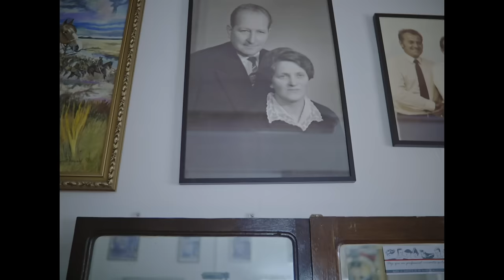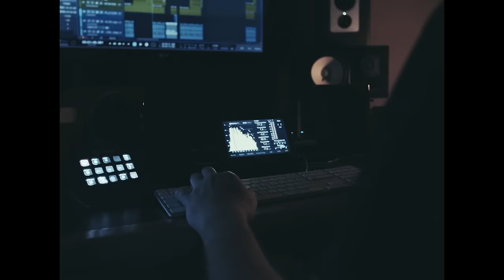Tadeusz Seibert - Nie!obojętność [Official Music Video]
- „Nie!obojętność” powstała jakiś czas temu i tak czekała (niecierpliwie) do dziś!
Ten utwór to swego rodzaju protest song, który dotyka problemu szerokopojętej (nie)tolerancji. Śpiewam w nim o tym jak ważne jest to „ile nas łączy, a nie dzieli”. Zatrzymajmy się na te 3 minuty, zastanówmy...
A potem pomyślmy „do dzieła”!
Widzisz? Słowa, nawet te wypowiedziane w myślach, stanowią bodziec do działania. Są jak kotwice, które odpowiednio zarzucone mogą zmienić świat. Aby tak się stało potrzeba „nieobojętności”. Oto ona: skromna i piękna! Zaśpiewajmy ją razem! Uznajmy siebie nawzajem i zacznijmy budować mosty!
Tak poprostu.
Z miłości!
Z nieobojętności!
Tadeusz Seibert

Słowa: Tadeusz Seibert
Muzyka: Tadeusz Seibert, Andrzej Granat, Adam Lemańczyk, Przemysław Puk
Produkcja: Chris Aiken at Studio 124

mixed by Chris Aiken at Studio 124

Scenariusz i Reżyseria: Olga Czyżykiewicz
Zdjęcia, Kolor Korekcja: Adam Romanowski
Montaż: Patrycja Piróg
Kierownictwo Produkcji: Aleksandra Wądołowska - Muczko
Asystent Produkcji: Joanna Cisowska
Kostiumy: Katarzyna Wardyńska
Hair Stylist: Gabi Pacholarz
Make-up: Klara Bułynko

WYSTĄPILI:
Stefan Baryga
Mateusz Czwojdziński
Olga Czyżykiewicz
Pola Dzięgiel
Ewa Gajewicz
Irena Garbowska
Monika Gawryszewska
Ewa Goławska
Katarzyna Goławska
Wojciech Jaworski
Patrycja Jewsienia
Oskar Klamerus
KYÖKU
Bernadeta Mędrak
Karol Milewski
Dymitr Muczko
Anna Pietrzak
Elżbieta Pietrzak
Artur Szymczukiewicz
Tami
Krzysztof Wojciulewicz
Michał Zakrzewski

Ze specjalnym udziałem Barbary Kurdej-Szatan, Katarzyny Ptasińskiej, Rafała Szatana, Nicka Sincklera i Przemka Puka.

Specjalne podziękowania dla:
ks. Henryka Paprockiego, ks. Artura Aleksiejuka, Radka Kowalczuka.
Kaplica Prawosławna pod wezwaniem św. męczennika arch. Grzegorza Peradze
Muzeum Ikon w Warszawie
Huberta Woźnickiego, Sklep "Szyneczka"

NIE!OBOJĘTNOŚĆ

Za dużo dobrych słów
by zapamiętać je
Ty znowu krzyczysz i
zapominasz że

Jest cienka warstwa lodu którą szybko możesz złamać
Tak jak z dołkiem w który nie chcesz już nigdy nie chcesz wpadać

Obojętnie
nie możesz teraz przejść
Pozytywnie myśl
by nie zatracić się
Już nigdy
nie rzucaj słów na wiatr
Zobaczysz
ile jesteś wart

Jak zburzyć mur
który nie miał stanąć
kochamy pół na pół
a to za mało

Ile potrzeba czasu by każdy zaczął cenić słowa
Ile goryczy ma mieć owoc który przestanie smakować

Nie, nie rzucaj słów na wiatr bo jedno słowo może zmienić świat
Zamknij oczy pomyśl ile, ile nas łączy a nie dzieli
Nie, nie pozwól aby czas
mógłby zmieniać nas
Tyle jest do stracenia
Nie zapominaj że

Obojętnie
Pozytywnie myśl
Już nigdy
Zobaczysz
ile jesteś wart

P&C 2020 ARTISTARS